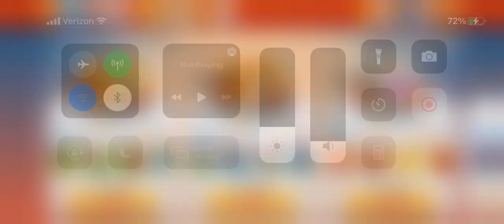Are my artists finally good?🤔